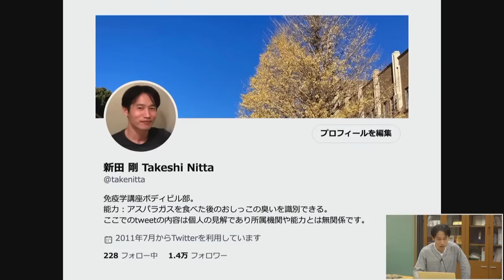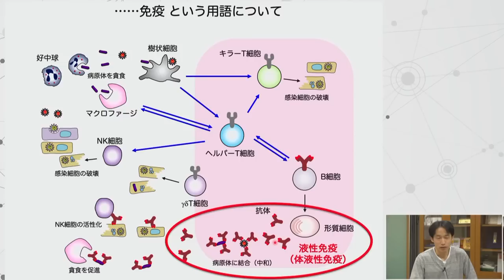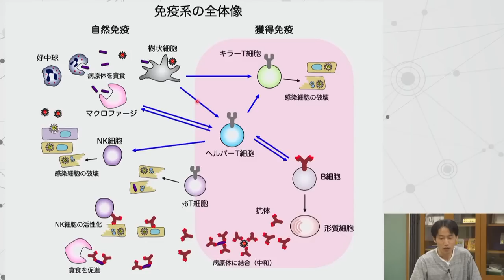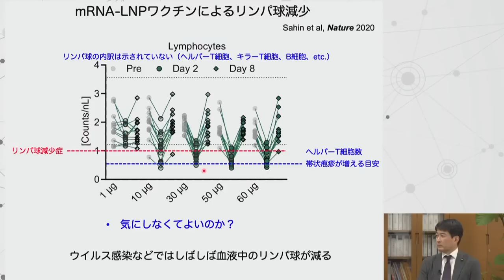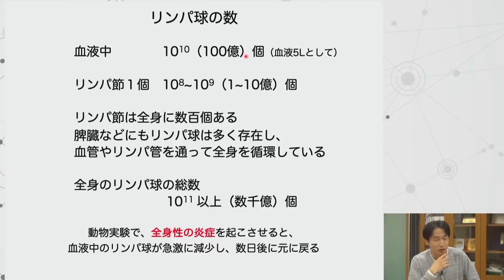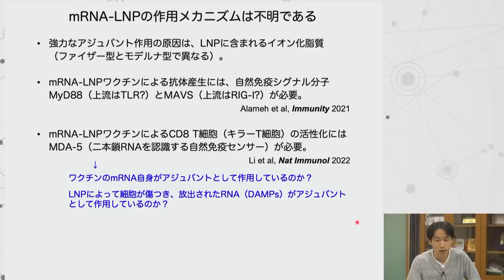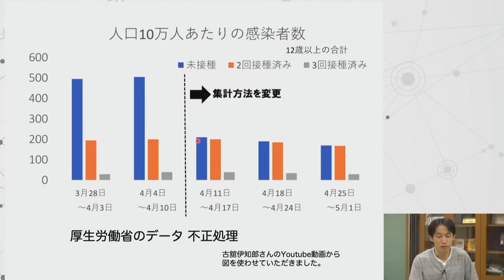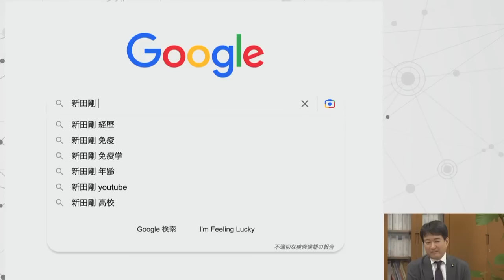第２回免疫とワクチンの問題とは？ゲストは、東大免疫学の新田准教授です！⚡2月1日のやなチャン！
日本維新の会、参議院議員「やながせ裕文」のチャンネルです。前東京都議会議員(大田区・3期)。海城中高、早大卒。筑波大院博士前期課程在学中。愛犬はマルプー(こべに)。著書「東京都庁の深層」小学館新書。

☑ 2021年8月視聴数トップ5

 【宮沢孝幸】ワクチン接種後のシナリオ大議論！ギリギリまで踏み込みます【教えて! にゃんこ先生 第18回】

 【宮沢孝幸】ワクチン接種後のシナリオ大激論！part2 限界ギリギリまで踏み込みます【教えて! にゃんこ先生 第19回】

 【宮沢孝幸】PCR検査は終了！？デルタ型の評価は？【教えて! にゃんこ先生 第17回】⚡8/1のやなチャン！

 【宮沢孝幸】新型コロナの大誤解！ウイルス学講座は？【教えて! にゃんこ先生 第16回】⚡7/20のやなチャン！

　ワクチン接種後のシナリオとリスク？今後ギリギリのラインを話すべきか…⚡8/8のやなチャン！

☑ やながせ裕文（参議院議員）